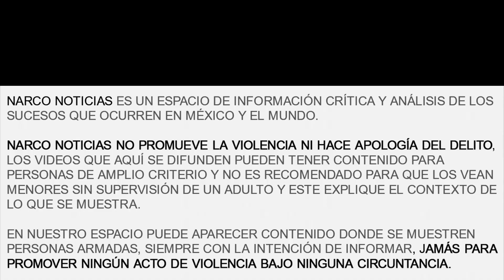¡ATENCIÓN! "Le Dan Piso" a el "Tango 1" Presunto líder del CDG en los estados de NL y Tamaulipas